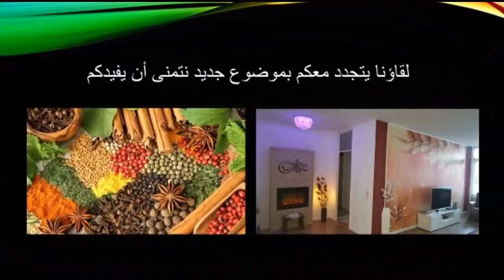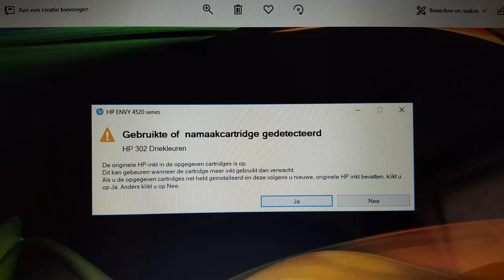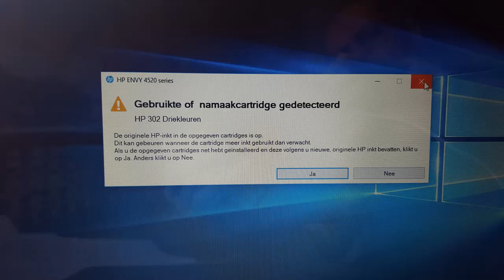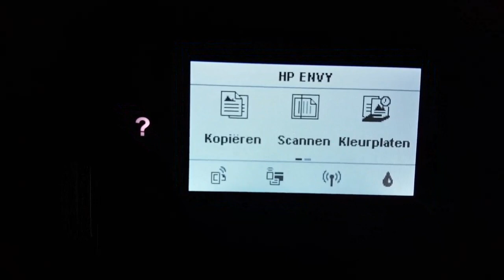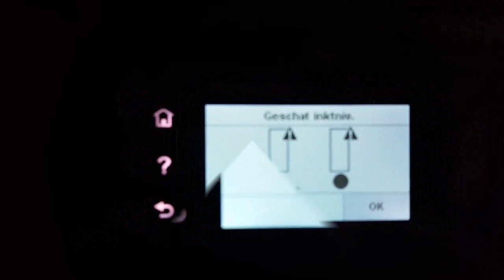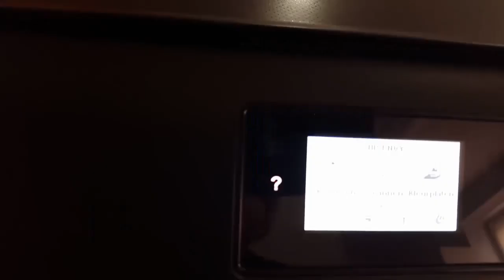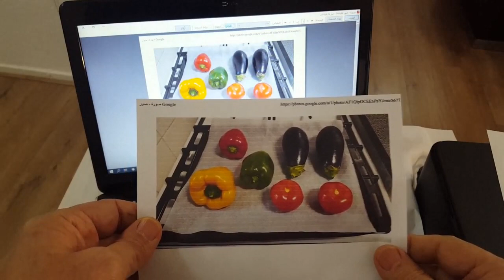وفر 95% واملأ خرطوش ( كارتريج ) الطابعة بنفسك. how to change hp printer ink cartridge.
خطوة خطوة (step by step) لمعرفة تعبأة حبر الطابعة (HP) ملون و اسود.
وداعاً لشراء كارتريج (cartridge) جديد (خرطوشة) للطابعة.
مع طريقة فك واعادة تركيب كارتريج (cartridge).
للإسفسار والسؤال:
 يمكن كتابة تعليق, والرد سيتم سريعا بإذن اللّه للمشتركين والزوار.
بالتوفيق للجميع.

w